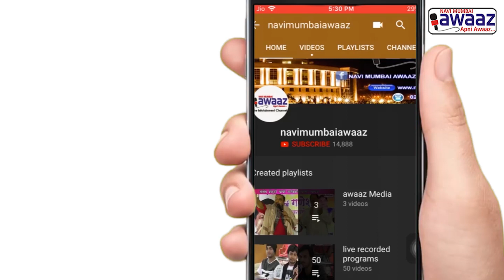Navi Mumbai Awaaz-नवी मुंबई मध्ये मॉन्सूनचं आगमन वादळी आणि विजांच्या कडकडाटासह पावसाला सुरुवात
Heavy rains coupled with strong winds lashed several parts of Mumbai and Navi Mumbai. Watch our full story to know the details.